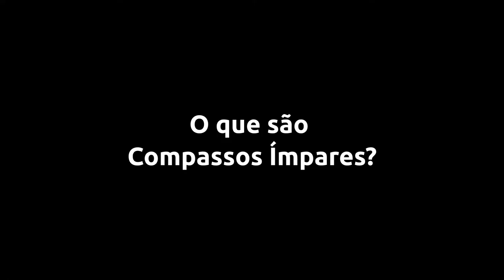O que são compassos ímpares? - Definição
Os compassos ímpares, ou mistos, irregulares ou complexos, são compassos com o pulso irregular: uma mistura entre as subdivisões binárias e ternárias. São por exemplo o 5/4, 7/8, 10/8, 11/8, 15/16, entre outros.

Para quem não se lembra, os compassos simples são aqueles com subdivisões binárias (2/4, 3/4, 4/4) e os compassos compostos com subdivisões ternárias (6/8, 9/8, 12/8). Os compassos ímpares são uma mistura entre essas subdivisões, por isso chamados de mistos.

Por exemplo, compassos em 5 são a soma entre uma subdivisão ternária e outra binária: 3+2, ou 2+3. Compassos em 7, podem ser a junção de duas subdivisões binárias e uma ternária, ou uma quaternária e uma ternária,  agrupadas de diversas formas: 4+3, 2+3+2, 3+4.